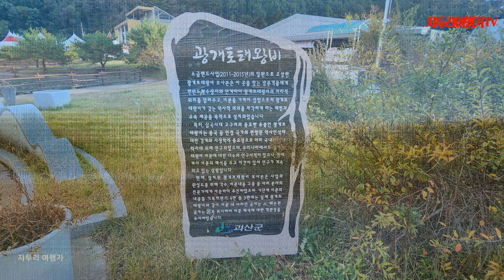은행나무 단풍의 성지, 충북 괴산의 문광 저수지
은행나무에 단풍이 아직 다 들지는 않았지만 참 아름답습니다.
사람들도 많고요.
하늘이 맑으니 노란 은행나무의 단풍이 더욱 아름답네요.
이번 주부터 피크가 될 것으로 보입니다^^
가을에 가볼 만한 곳으로 추천드립니다^^